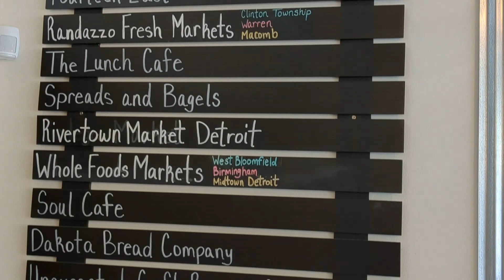HFIL Gaming shows of Chazzano Coffee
We wanted to report our video from earlier talking about Chazzano Coffee Roasters. We tried making it Reels/TikTok friendly, but here is the original and widescreen verision of the video.